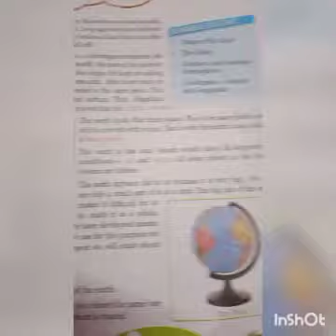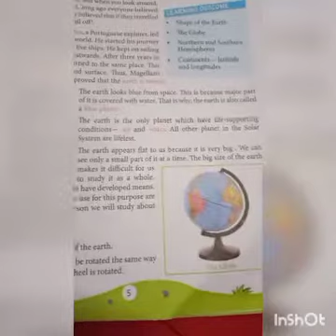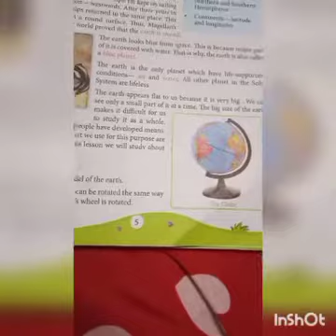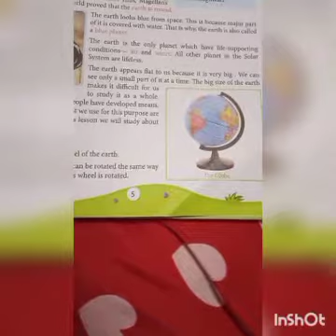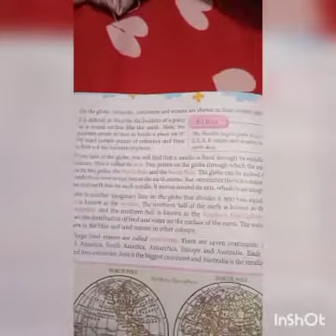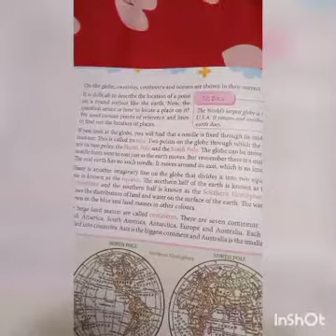The globe-A model of the earth